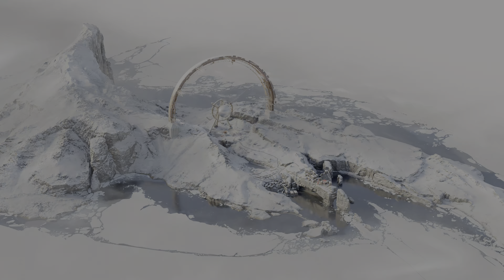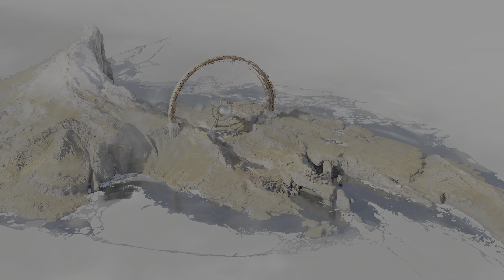DEATHLOOP (PS5) | WALKTHROUGH GAMEPLAY - YASEN STATION | PART 38 | PlayStation 5 (PS5)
Hi Guy's!!!
Hope you guys enjoyed my gameplay, of DEATHLOOP (PS5), WALKTHROUGH GAMEPLAY YASEN STATION PART 38 PlayStation 5 (PS5),